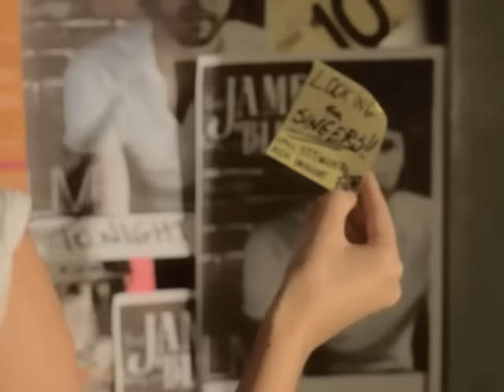Laura Pausini - Primavera anticipada [it is my song] feat. James Blunt (Official Video)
@laurapausinitv - Primavera anticipada [it is my song] duet with @JamesBlunt